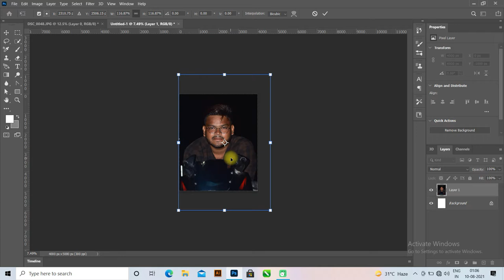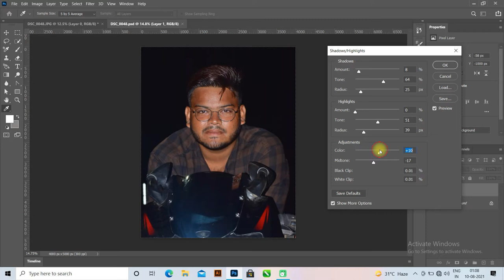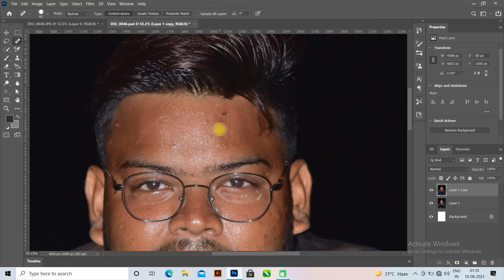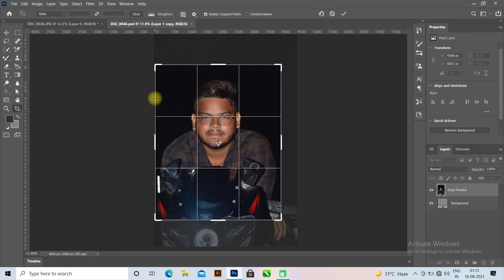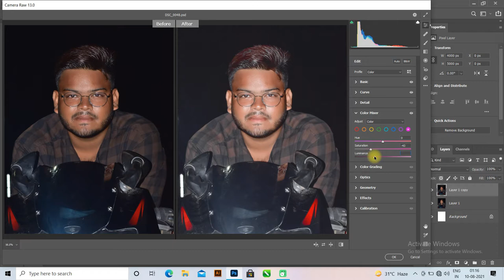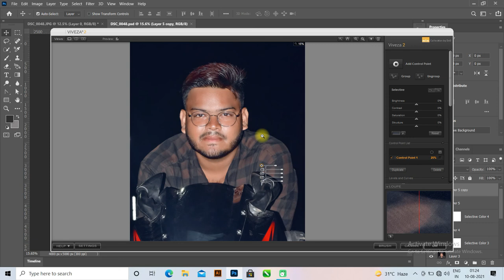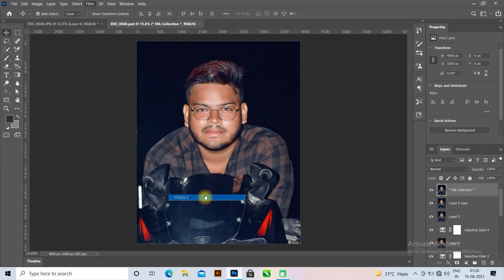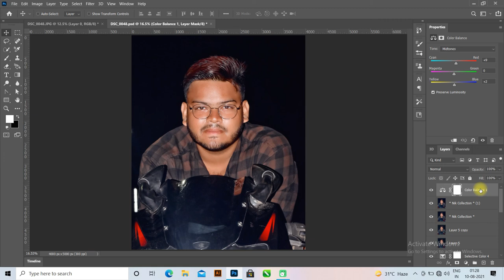Complete photo Retouching using photoshop / RD EDITOGRAPHY